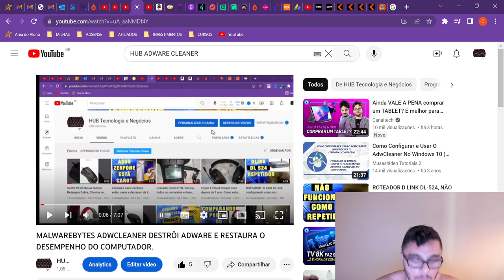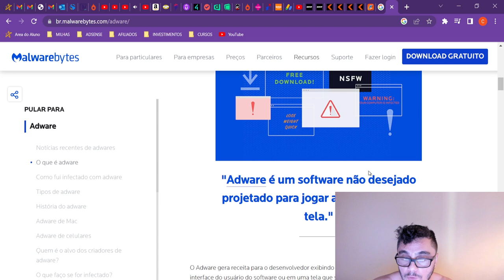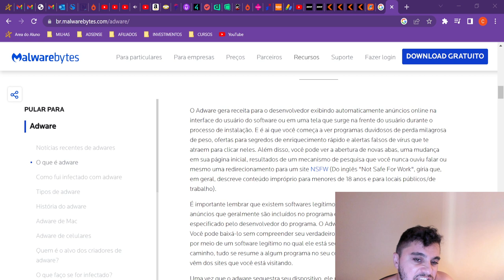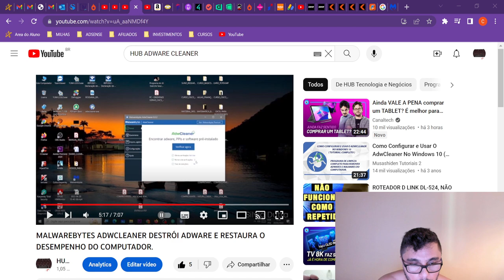Como Fazer uma LIMPEZA COMPLETA no Windows SE LIVRENADO DE ADWARES. O QUE É ADWARE?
Aprenda mais sobre o mundo da tecnologia com tutoriais, vídeo aulas e tire todas as suas dúvidas sobre hardware, software, redes e periféricos, além de dicas dos melhores produtos e onde comprar mais barato.